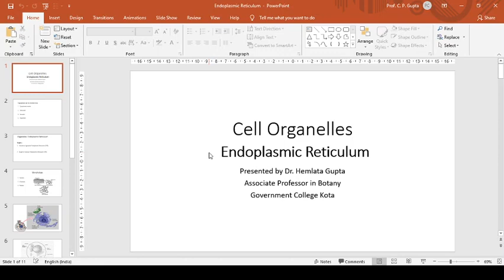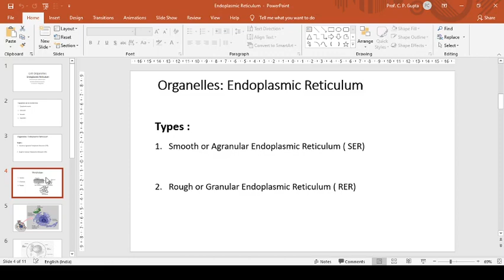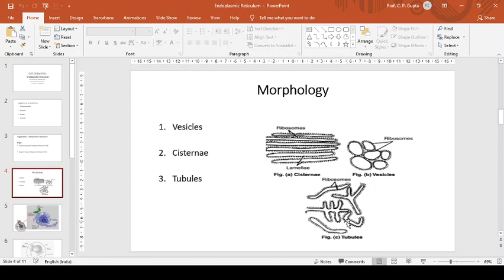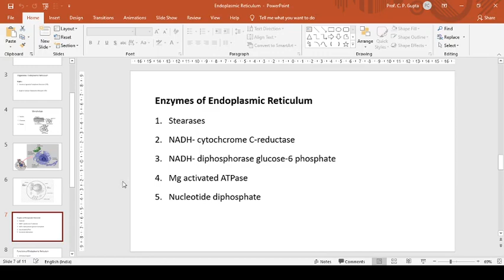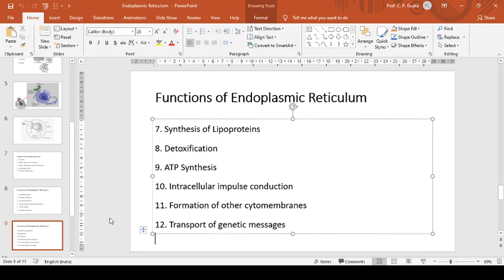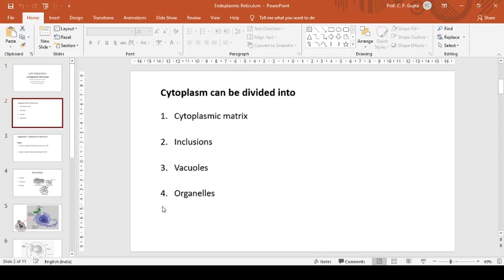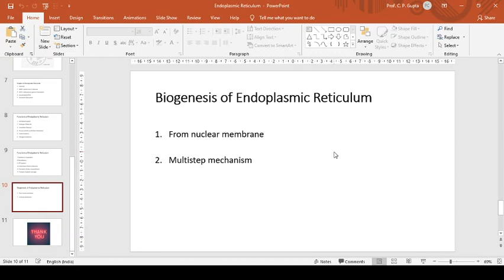Endoplasmic Reticulum: Lecture by Dr. Hemlata Gupta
This lecture is for B. Sc. Part I students